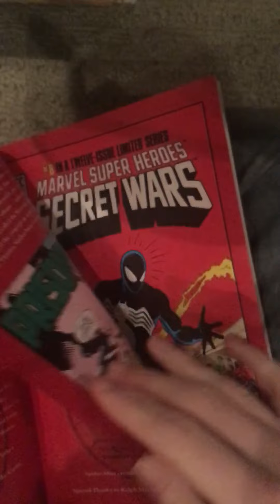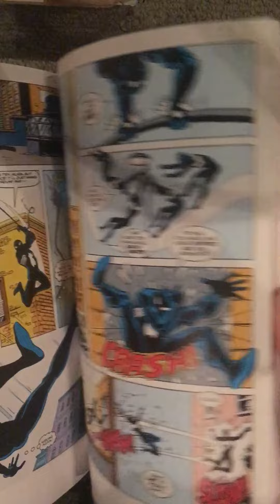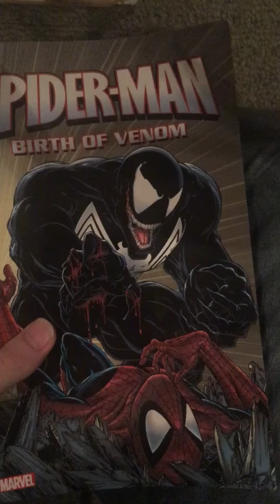Spiderman 3 Lets Play Part 1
Really fun game! Almost as good as the movie